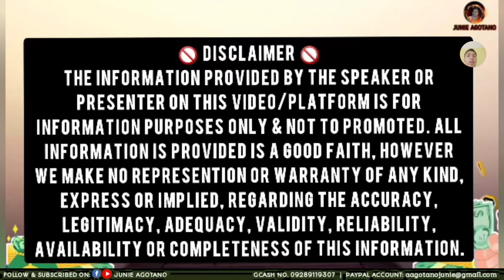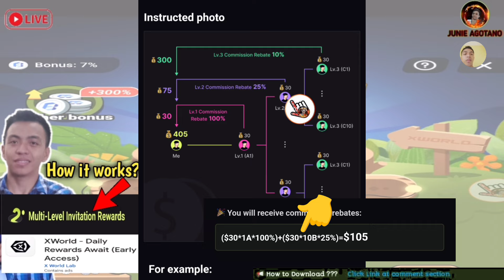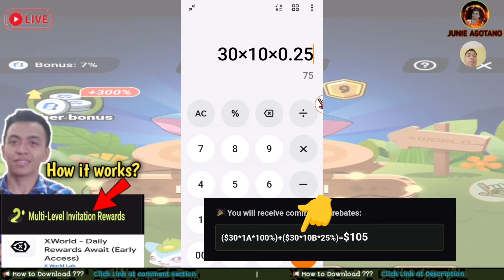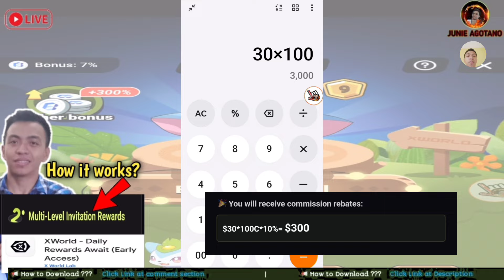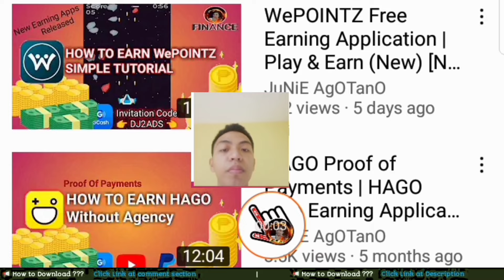Xworld "The Multi-Level Invitation Rewards" Earn $30 up to $405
Simple Explanation about Xworld "Multi-Level Invitation rewards"

Simple tutorial about free earning applications and websites.

Ang "Xworld" ay libreng laro na pwede Tayong kumita, kahit walang nilalabas na Pera.

You're free to use this code to get reward points
👉DK3FAH
👉DK3FAH